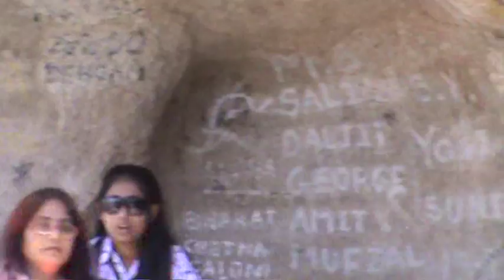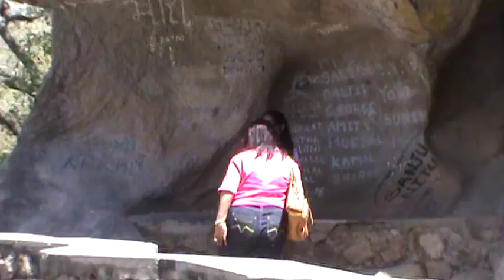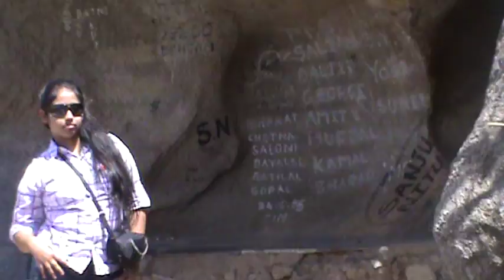Honey Moon Point (Anadara Point) at Mt. Abu.MPG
On the north-west of the Nakki Lake, near by the old gateway to Abu is Anadara point named after the village Anadara. This place is at the height of 4,000 feet. Here from also the magnificient grandeur of the setting the sun can be witnessed. Near it, is a Lovers - Rock also popularly known as Honey Moon Point, is an attractive point for the visitors for it being in the natural creation in the shape of a man and a women. For the newly - married couples, this is really a place full of very much charm. That's why many visitors do come just to celebrate 'Honey Moon' at Mount Abu. It provides a sereneaura with a pleasant view of the verdant valley and plains. It looks especially beutiful during the sun set hour.

The area gets its name from the scores of honeymoon couples that frequent it. Also known as the Andra Point, it offers a breathtaking view of the surrounding landscape. Take time out to visit Honeymoon Point at sunset when the ambiance is very romantic.

Soon Honeymoon point would be the privileged starting point for the proposed Rope Way, from here to Bhairu Tarak, below, to Anaadra village, 3500 feet, and at a distance of ~ 4 K.M. as a crow flies. The proposed eco-friendly and adventurous journey is slated to take nearly 15 minutes to and fro.